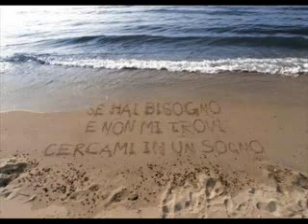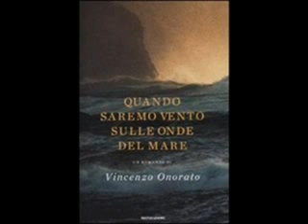spensierati_giorni.mp4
Katrin - Spensierati giorni